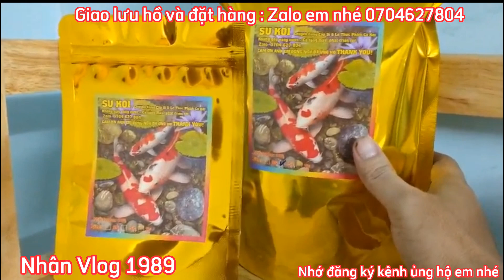Hồ Cá Koi Tuyệt Đẹp Của Em Hùng ở Đồng Nai - Beautiful koi pond.😊😊😊😊